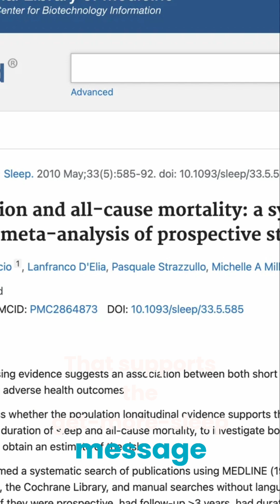Sleep Duration: How Much Sleep Do You REALLY Need?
This video is for general information only and does not replace medical advice. Always consult your doctor about health concerns. Do not ignore or delay professional care because of this content. Dr. Adrian Laurence shares educational info and does not form a doctor–patient relationship through this video.

We delve into sleep duration's impact on health, challenging the 8-hour rule. Discover the surprising U-shaped curve of sleep, and why individual needs vary. Understand the sweet spot for optimal health and longevity. Our research explores the science behind sleep duration.